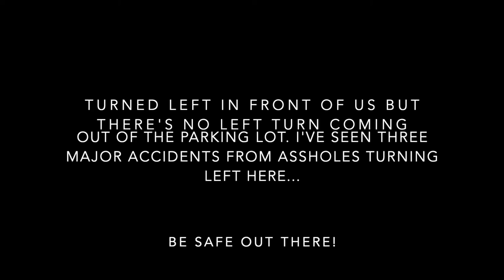Dash Cam Idiots 8 27 21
Idiot made an illegal left turn in front of us on Friday 8/27/21.  Be careful in the area (Geiger/Ft Weaver at Ewa Town Center Longs).  I have seen three major accidents from idiots turning left out of here.  This prick probably doesn't have insurance too...